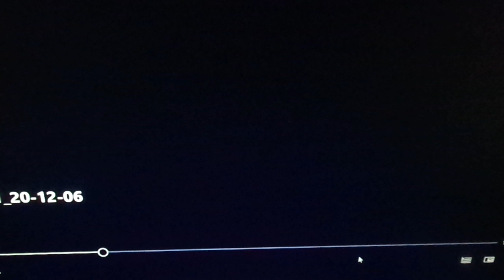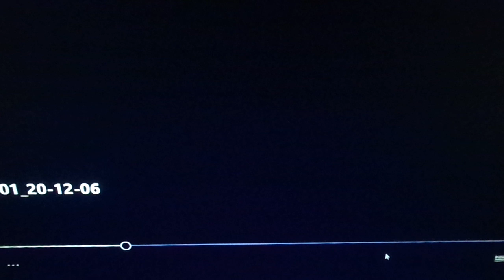Mindy 13 under 13